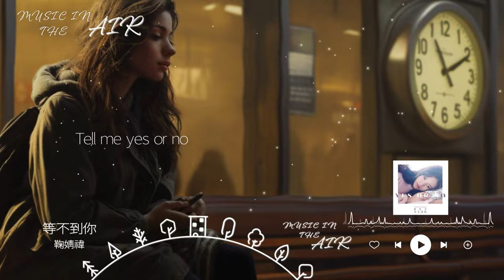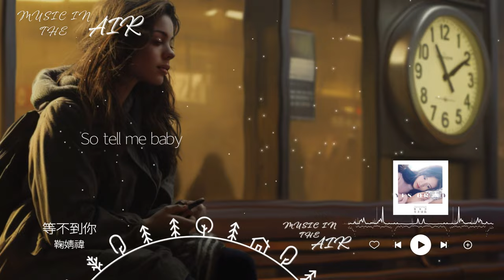鞠婧禕 - 等不到你『自以為有好的結果 卻成單方面的守候』【動態歌詞】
《等不到你》歌詞影片
支持歌手

LYRICS
對白一鏡到底
戒不掉的情緒
是我過於沉迷
戀上你

曾愛過的痕跡
剩下軀殼在呼吸
是什麼原因
讓靈魂逃離
Yeah 你習慣
圓每一次的謊話
我自然 還裝作故意瀟灑
握著一直佔線的電話
眼淚也開始慢慢落下

這一次把愛重新來過

別丟下一句沉默
請你選擇 yes or no yes or no
自以為有好的結果
卻成單方面的守候
何時等來你的回頭 yeah yeah yeah
Tell me yes or no

付出的代價
等一個回答
Say yes yes yes baby

心已經落下
那就放手吧

回到兩人場景
潛入你的夢裡
卻還是沒能俘獲你的心
Yeah 總以為
還有什麼會留下
卻發現在不對稱的時差
結局任憑時間在推灑
說出欠我的那句回答

別丟下一句沉默
何時等來你的回頭 yeah yeah yeah baby
Tell me what you want
Baby I just wanna know

Baby you don't wanna go

Baby you don't have to go

But I don't know and you don't know
So tell me baby

別丟下一句沉默
何時等來你的回頭
Yes yes yes

付出的代價
等一個回答

心已經落下
那就放手吧